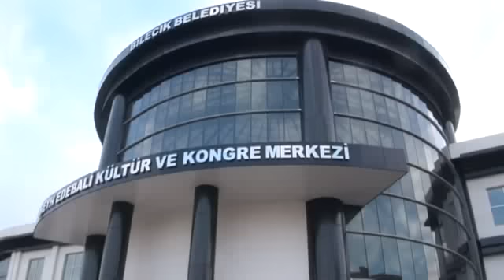BİLECİK VALİSİ HALİL İBRAHİM AKPINAR VEDA